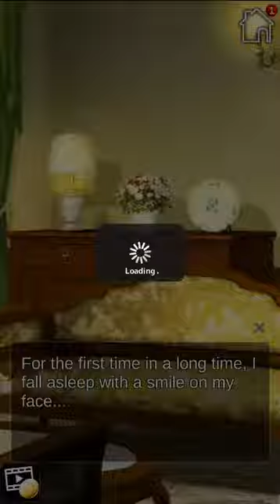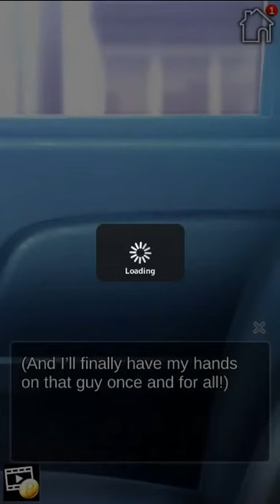Protect my Love app gameplay - Chapter 11